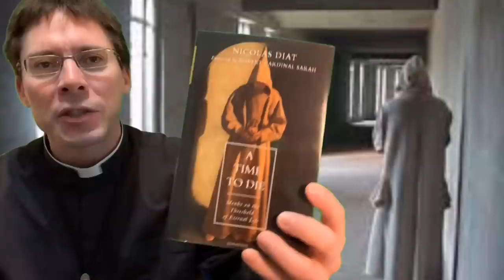Carthusians Find Incorrupt Body: Guess What They Did?!? - Fr. Mark Goring, CC